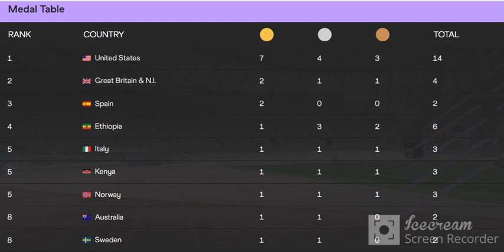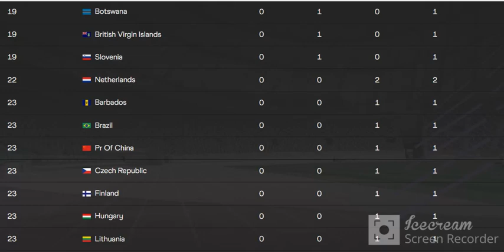Championnat du monde d'Athlétisme 2023: Tableau de médailles après la 5éme journée